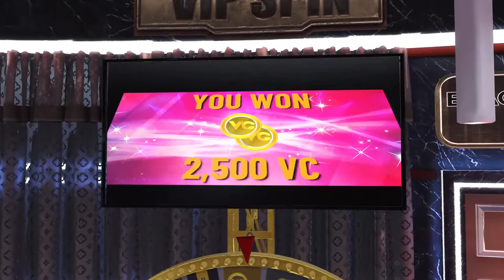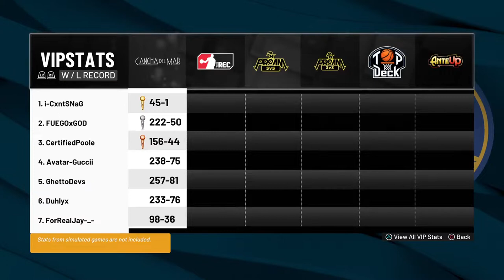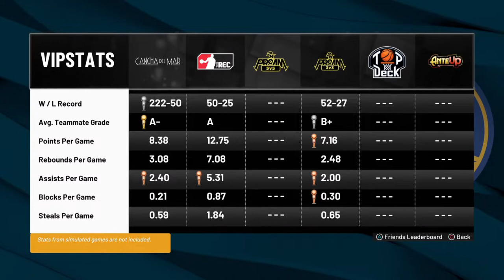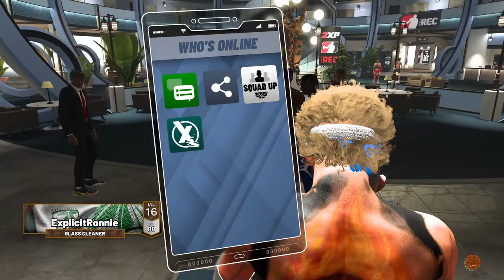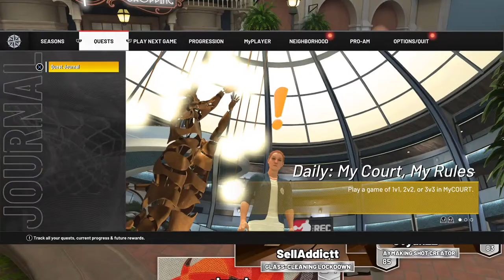Road to 40!!!! Nba2k22 roadto2k!!!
Welcome to the Fuego family where you turn up and be toxic but also have fun and respect with it Family 1st Teamchef TeamFuego Road to 2k!